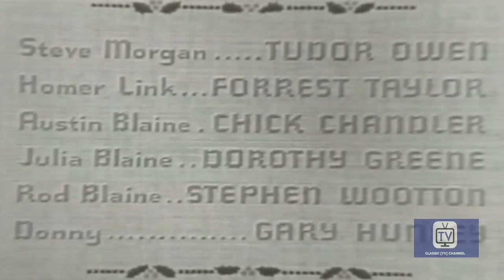Family Films (1956) | The Christmas Spirit | Christmas Special | Tudor Owen | Forrest Taylor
Story about two boys who want ponies for Christmas but their family can only afford one. The horse owner, who is bitter about the loss of his son in the war, is softened by the boys' sacrifice for each other. Produced by Family Films Inc.

Starring: Tudor Owen, Forrest Taylor, Chuck Chandler, Dorothy Greene